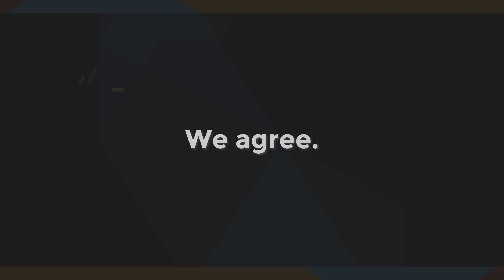2023-02-08 Ascend Internship Program